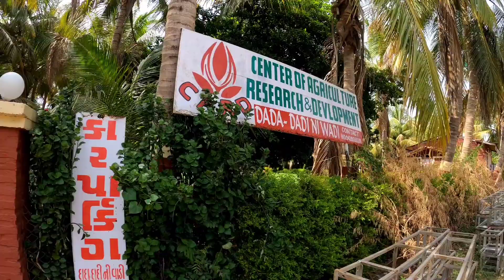DADA DADI NI WADI | STAY INN Resort | THE GREEN FOREST ECO FARM | MODASA | Full Tour | GujjuRider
Meri video me aap sab ko gujarat ki alag alag places travel karke dikhane vala hu.

location :
Green Forest Holiday Farm